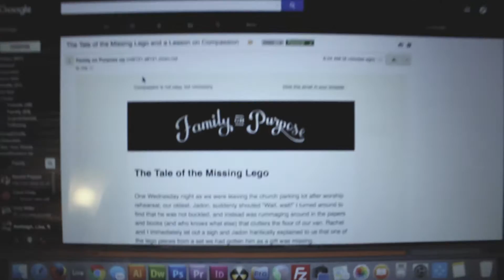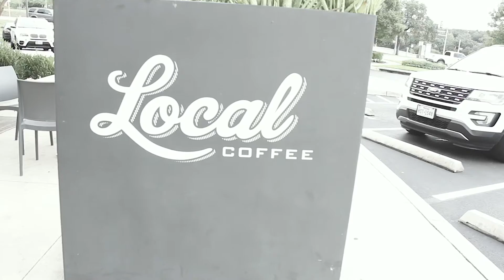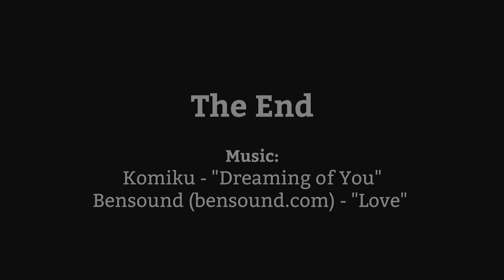001 - Yes I Go to Coffee Shops & This One Is Amazing